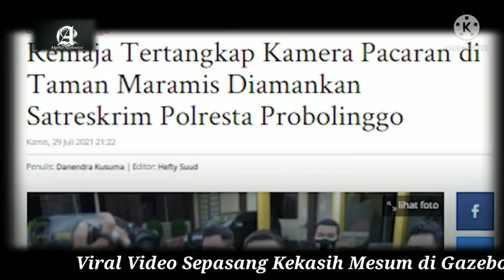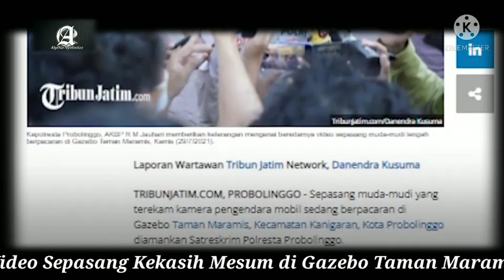Viral Video Sepasang Kekasih Mesum di Gazebo Taman Maramis Probolinggo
Video aksi pasangan maseum tersebut salah satunya diunggah oleh akun instagram @probolinggokita.

“Kembali terekam hengpong jadul, sepasang muda-mudi sedang skidiwpapap di Taman Maramis. Kejadian di perkirakan terjadi tadi pagi,” tulis caption pada unggahan tersebut dikutip SuaraMalang.id, Selasa (27/7/2021).

Video tersebut diketahui diambil di Taman Maramis, Probolinggo.

Di dalam video terlihat sepasang sejoli tengah memadu kasih di sebuah gazebo taman. Seorang pria berbaju hijau tosca perpaduan hitam dan mengenakan topi terlihat berdiri di depan seorang wanita yang sedang duduk di gazebo.

Awalnya, si laki-laki mencoba mengenakan jaket pada perempuan tersebut. Namun, si perempuan sempat terlihat menolak, namun akhirnya mau memakai jaket. Tiba-tiba, si laki-laki langsung mencium pipi si perempuan, bahkan hingga membuatnya jatuh tertelentang ke belakang. Si laki-laki pun berusaha ingin menaiki si perempuan.

Perempuan tersebut pun kemudian mengambil topi yang dipakai pacarnya dan membuangnya. Merasa topinya dibuang, si laki-laki kemudian menghentikan aksinya dan mengambil topinya. Si perempuan pun bergegas berdiri dan menjauh dari laki-laki tersebut.

Aksi tersebut pun membuat si perekam yang berada di dalam mobil tak jauh dari gazebo, berteriak. Bahkan salah seorang di dalam mobil meminta agar video mereka diunggah di youtube.

Unggahan tersebut pun mendapat beragam komentar dari warganet.

“Maramis otw trending,” ujar @desvinmaulana.

Duh emane ga umaaan ,” ujar @antzholic.

“Ntr di suruh nikahin, bingung nafkahinnya kek mana,” ujar @aminullah833.

“Lagi ppkm ga nemu tempat dia,” imbuh @moh.dwiki_wahyudi.

Ternyata aksi mesum di Taman Maramis ini bukan kali pertama terjadi. Sebelumnya ada perbuatan mesum yang dilakukan pasangan bukan suami istri. Mereka bahkan tertangkap basah saat mesum.

Banyaknya aksi mesum sejoli di Taman Maramis membuat geram Wali Kota Probolinggo Habib Hadi Zainal Abidin. Hadi pun sempat memerintahkan agar taman tersebut ditutup untuk sementara.